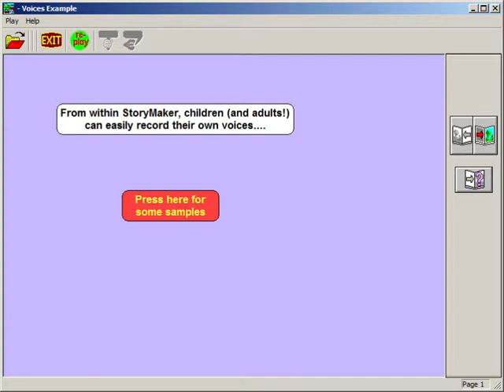SPA Story Maker - Voices Example (Voices Example.smf)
Example of recorded voices in SPA Story Maker 2.1. File: "Voices Example.smf", last modified Oct 16, 2003.